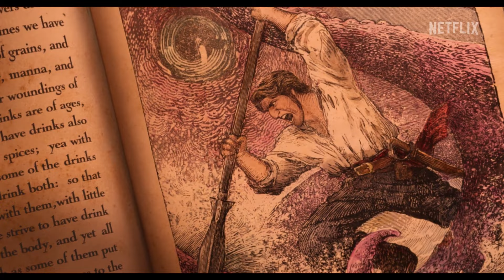The Sea Beast Trailer #1 (2022) | Fandango Family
Check out the official The Sea Beast Trailer starring Karl Urban & Zaris-Angel Hator!

Starring: Karl Urban, Zaris-Angel Hator, Jared Harris, Marianne Jean-Baptiste, Dan Stevens, and Kathy Burke
Directed By: Chris Williams
Synopsis: When a young girl stows away on the ship of a legendary sea monster hunter, they launch an epic journey into uncharted waters - and make history to boot.